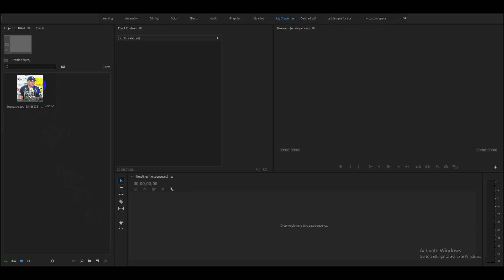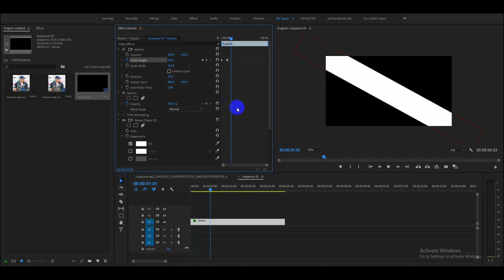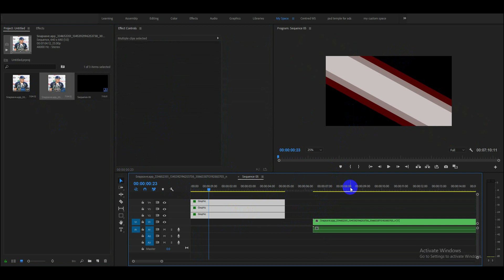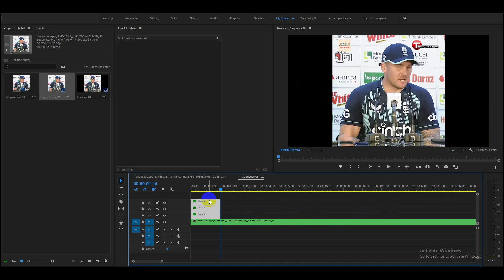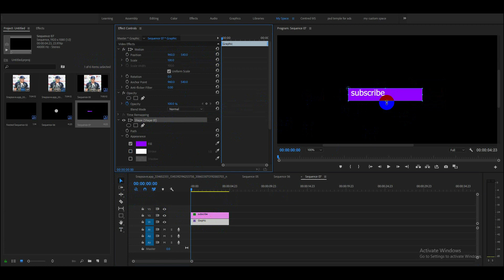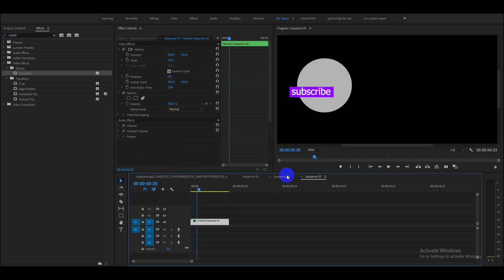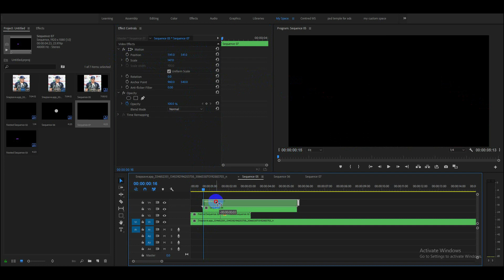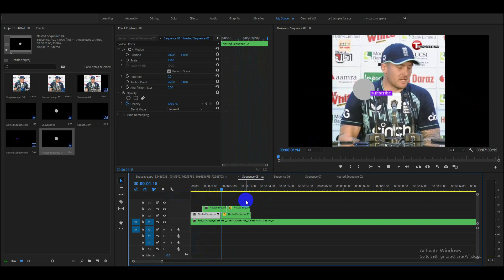premiere pro bangla tutorial ! video intro tutorial ! mostafizurrahman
premiere pro bangla tutorial ! video intro tutorial ! mostafizurrahman premiere pro bangla tutorial ! video intro tutorial ! mostafizurrahman premiere pro bangla tutorial ! video intro tutorial ! mostafizurrahman

premiere pro bangla tutorial,premiere pro,adobe premiere pro,premiere pro tutorial,adobe premiere pro tutorial,bangla tutorial,adobe premiere pro video editing full bangla tutorial,

00:00 premiere pro bangla tutorial
00:50 premiere pro opener
03:00 video intro tutorial